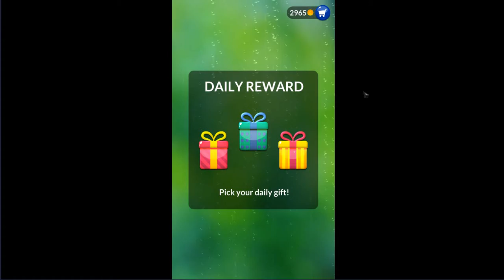WORD STACKS DAILY PUZZLE ANSWERS FOR WEDNESDAY MAY 1, 2019